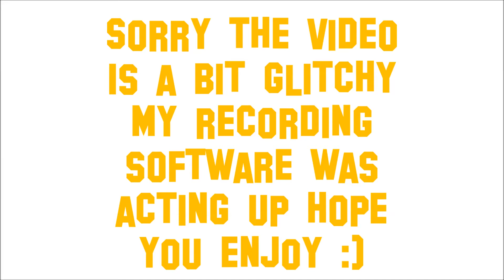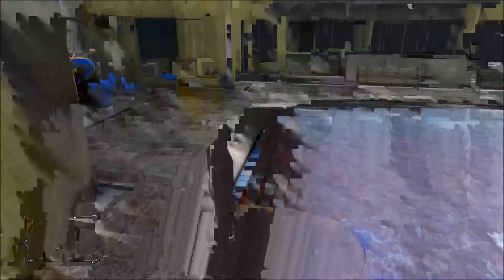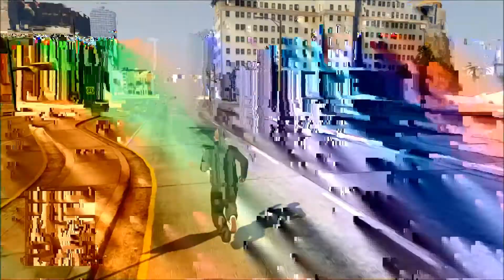GTA 5 Online-Xbox 360 Let the Force Be With You Mod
❚█══█❚Read description❚█══█❚

I decide to show some people what the force can do to you.

All the players in the lobby.
EliteMods for the mod menu.

Add me Showmusician32 on Xbox 360 if you want to join cash drop lobby's, mini games, and trolling.

Skype-Jobason2(My personal skype)

If you want to purchase EliteMods menu here is his skype-elitevenomyt just say Jobason2 sent me here ;)